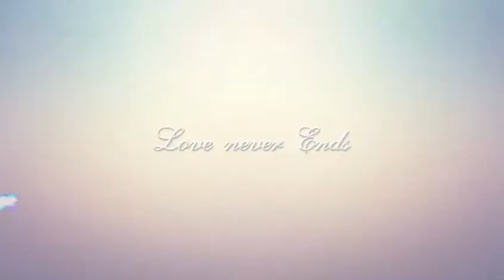Beautiful Riverside Trip Kashmir